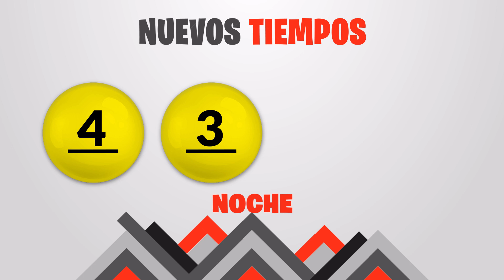Sorteo 7:30PM Nuevos Tiempos y 3 Monazos del Martes 21 de diciembre del 2021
Resultados Nuevos Tiempos y 3 Monazos del día Martes 21 de Diciembre
Resultados de Nuevos Tiempos martes veintiuno de Diciembre de 2021
Resultados de las loterias de Costa Rica del martes veintiuno de Diciembre de 2021
Resultados del sorteo veintiuno de Diciembre
Qué número jugó en nuevos tiempos el martes veintiuno de Diciembre de 2021
Qué número jugó en 3 Monazos el martes veintiuno de Diciembre de 2021
Sorteo de nuevos tiempos martes veintiuno de Diciembre de 2021
Sorteo de las loterias del martes veintiuno de Diciembre de 2021
Tica 21 de Diciembre
Tica de 21 de Diciembre
Loterias Ticas del 21 de Diciembre
loterias de Costa Rica del dia martes 21 de Diciembre de 2021

Nuevos Tiempos 7:30pm Noche
Nuevos Tiempos 7:30pm Noche hoy
Nuevos Tiempos 7:30pm Noche resultados
Nuevos Tiempos 7:30pm Noche resultados hoy

Nuevos Tiempos 7:30pm
Nuevos Tiempos 7:30pm hoy
Nuevos Tiempos 7:30pm resultados
Nuevos Tiempos 7:30pm resultados hoy

3 Monazos 7:30pm Noche
3 Monazos 7:30pm Noche hoy
3 Monazos 7:30pm Noche resultados
3 Monazos 7:30pm Noche resultados hoy

juego 3 Monazos 7:30pm
juego 3 Monazos 7:30pm hoy
juego 3 Monazos 7:30pm resultados
juego 3 Monazos 7:30pm resultados hoy

3 Monazos 7:30pm Noche
3 Monazos 7:30pm Noche hoy
3 Monazos 7:30pm Noche resultados
3 Monazos 7:30pm Noche resultados hoy

3 Monazos 7:30pm Noche
3 Monazos 7:30pm Noche hoy
3 Monazos 7:30pm Noche resultados
3 Monazos 7:30pm Noche resultados hoy

3 Monazos 7:30 pm Noche
3 Monazos 7:30 pm Noche hoy
3 Monazos 7:30 pm Noche resultados
3 Monazos 7:30 pm Noche resultados hoy

3 Monazos 7:30 PM, 3 Monazos 7:30 PM hoy
3 Monazos 7:30 PM resultados
3 Monazos 7:30 PM resultados hoy
jps Sorteo Nuevos Tiempos 7:30 PM
jps Sorteo 3 Monazos 7:30 PM
jps Sorteo Premia 2 7:30 PM
Nuevos Tiempos 7:30 PM
Nuevos Tiempos 7:30 PM hoy
Nuevos Tiempos 7:30 PM resultados
Nuevos Tiempos 7:30 PM resultados hoy
3 Monazos 7:30 pm Noche
3 Monazos 7:30 pm Noche hoy
3 Monazos 7:30 pm Noche resultados
3 Monazos 7:30 pm Noche resultados hoy